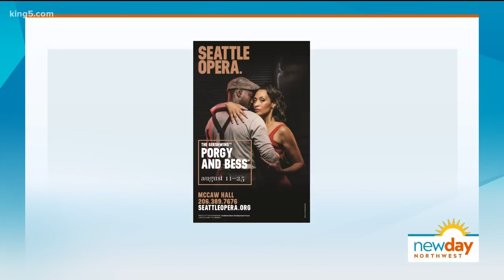Seattle Opera brings Gershwins' Porgy and Bess back to the Pacific Northwest - New Day NW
More than eighty years since its Broadway debut, the show continues to be one of the most important twentieth century operas about life, death, hope, and love in an African American community.